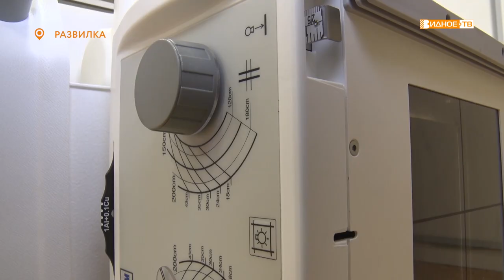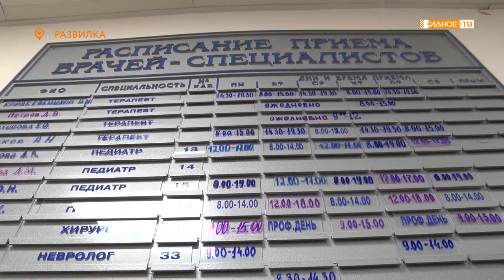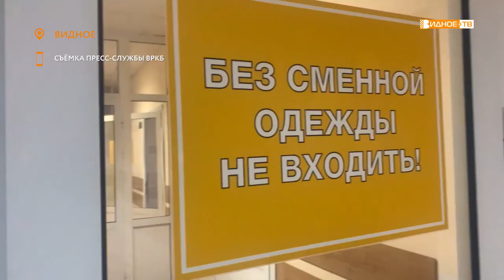Новости телеканала Видное-ТВ (27.04.2022 - среда)